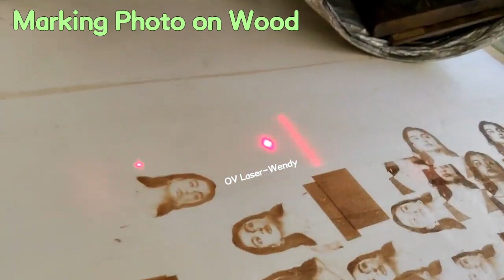Auto focus RF galvo Co2 Davi 35w laser engraving machine for marking photos on wood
This is the working video of marking photo on wood by Davi 35w co2 laser marking machine.